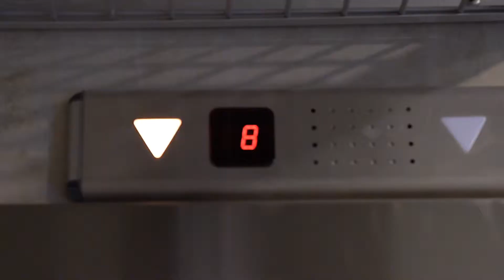He olvidado mi telefono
Un dia en la escuela filmamos este pequeño corto.